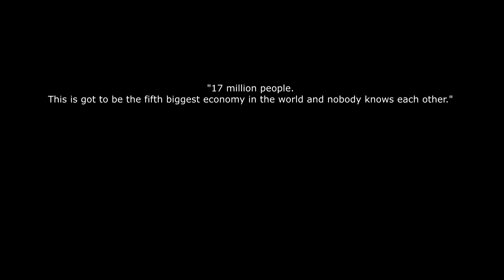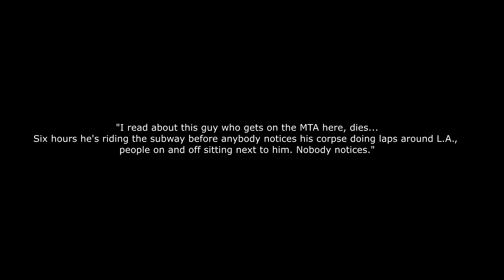Cities: Skylines Cinematic - California Dreaming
A short trip from a cali-inspired city's end-less grid of cookie cutter semi-detached single- and double family homes, to the towering mastodons of steel and glass that harbor soulless careerjunkies.

Running a two-way 6-lane highway straight through the midtown district seemed like a fantastic idea.

City is an older WIP, so everything but a few places in the downtown district is pretty featureless and lack detail.